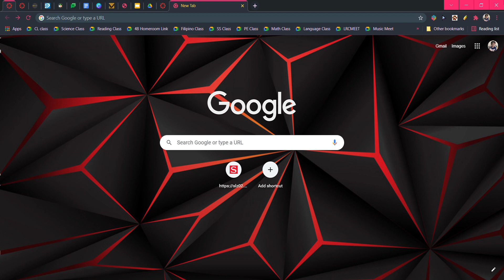Roblox is actually continuing the new RDC update.....